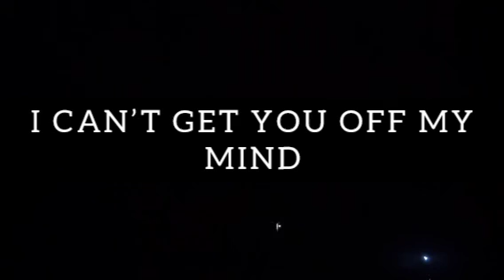A Love Poem for a Beautiful Woman